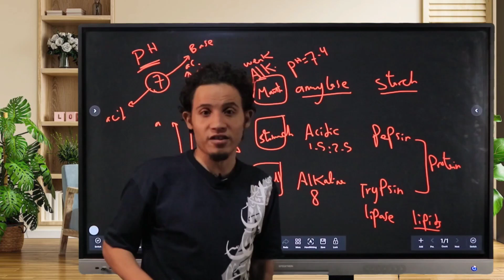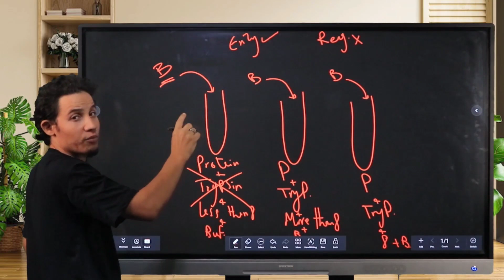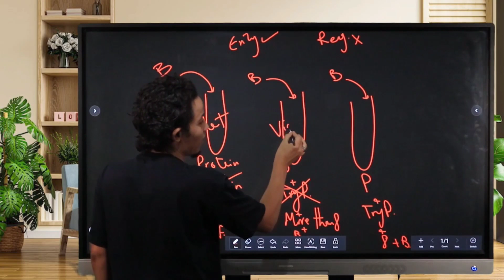معلومة ع السريع ♥️👑